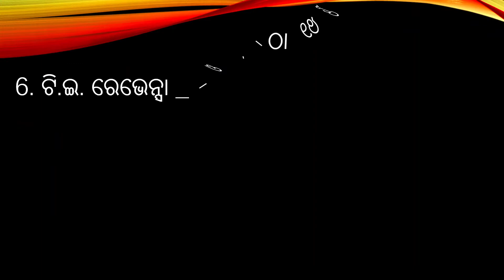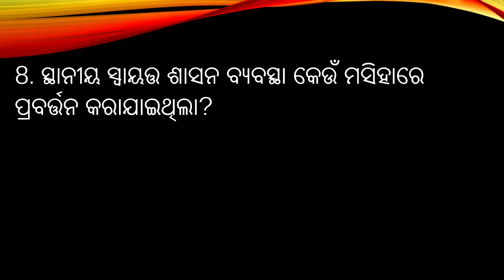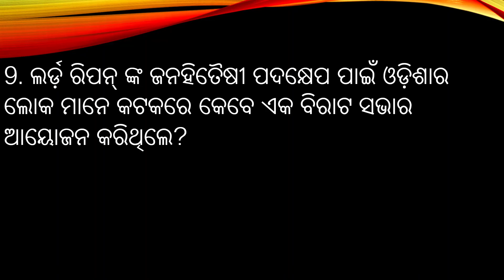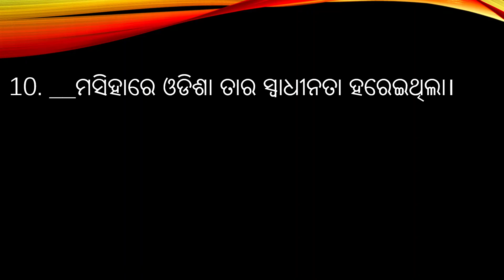FA2 | Class 10 | History | FORMATIVE ASSESSMENT 2 | Chapter 2 | Topic 1 | Important Question |Part 4